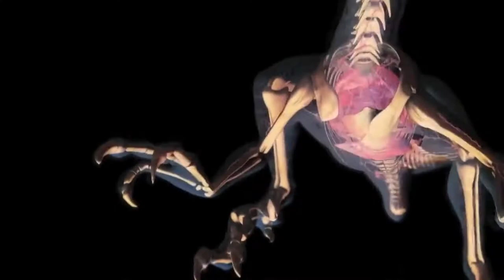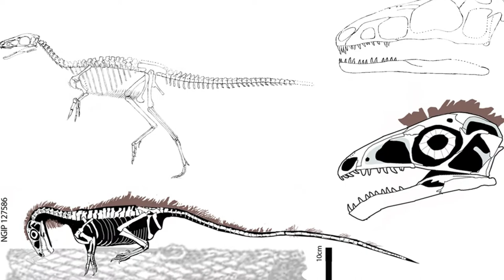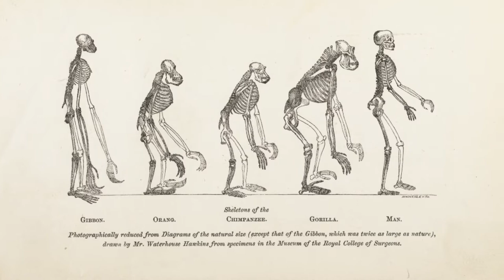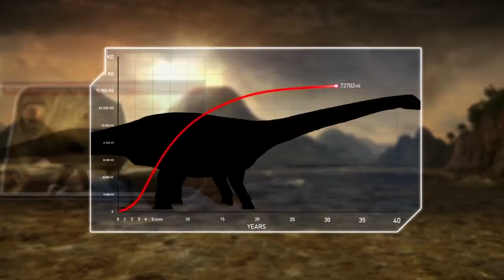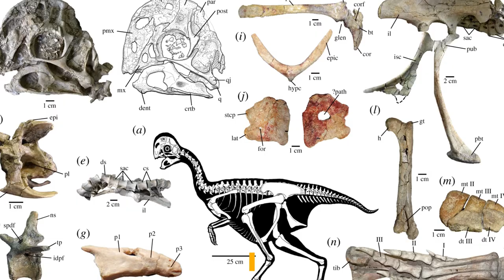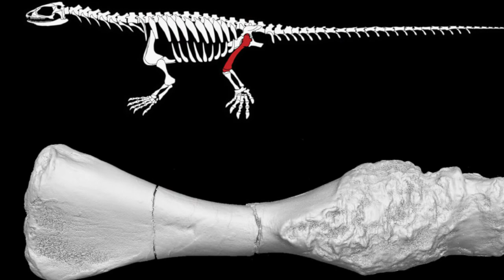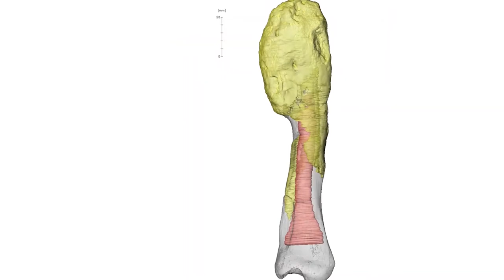These Archaeological Discoveries Shocked Dinosaur Paleontologists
From feathered dinosaurs with sprawling wingspans to dinosaurs with razor-sharp shark teeth.  And from rare toothless dinosaurs that have never been found before to the super long Supersaurus, we have a list of archaeological discoveries from around the world that shocked dinosaur paleontologists.